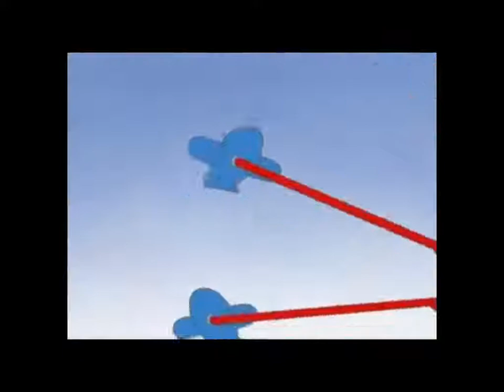ROOBARB GOES ON HEADS SHRORE OF THE WHOLE LOTTA BLOOPER LION,GIRAFFE AND ANACONDA!